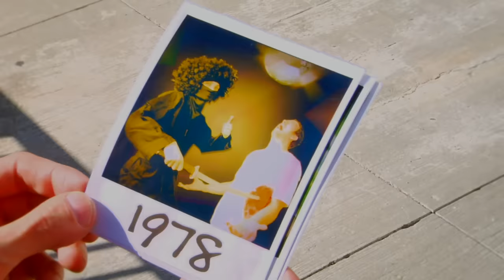I Just Want To (Dance) - NSP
Episode 1 in the ongoing musical adventures of critically acclaimed NY comedy group Ninja Sex Party.

Check out NinjaSexParty.com for more hotness...

Starring:

Ninja Sex Party   (Danny Sexbang and Ninja Brian)

Special Guests:

Mookie Thompson

and the girls of Candy Slice:

Kristen Acimovic
Regina DeCicco
Shamikah Christina Martinez
Jennifer Nieves
Claire Jane Wolterman

Directed by Jim Turner
Produced by Ninja Sex Party and Jim Turner
Production Assistants: Mark Peterson
                                         Morgan Goldin
                                         Flynn Hundhausen
Stage designed and built by Michael Lee Nirenberg

LYRICS:

I am the toughest fucking ninja
That you've ever seen
I killed a king
And changed the course of European history

But that's all in the past
I am changing fast
I'm switching up my stance

Look at me I'm dancing!
Son of a bitch I'm dancing!

I've banged a thousand hotter girls
Than the hottest girl you've ever seen
I'll ninja-thrust and take you to orgasmic places
You have never been

But I don't want romance
Or any dalliance
So button up your pants

You gotta believe I'm dancing
Jesus the Christ I'm dancing!
You now believe in God!

::single tear::